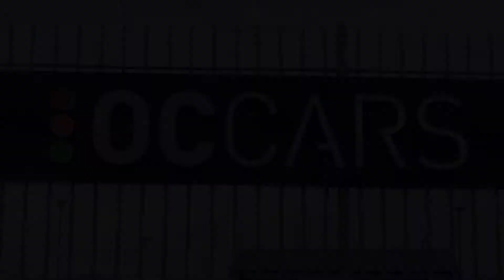OCCARS & Mobility Vehicles - Ford Grand Connect 2018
We have a large selection of Guaranteed Quality Used Vehicles on site. OC Cars offer a comprehensive range of services. We have a full onsite Service center, we also offer Body Repairs and Valeting.
As well as our Car Sales division OC Cars & Mobility Ltd, have a skilled and dedicated Mobility consultant and Wheelchair accessible vehicle advisors that are available to discuss your options on cars for disabled passengers and drivers and to help you chose the right base vehicle, adaptation, seating plan, and wheelchair access features to meet your individual needs. We have a fully accredited NSAI Approved fitting center and offer both IVA and SQI certification.